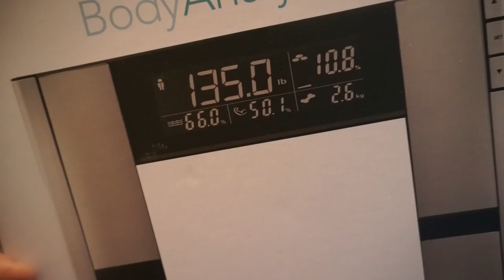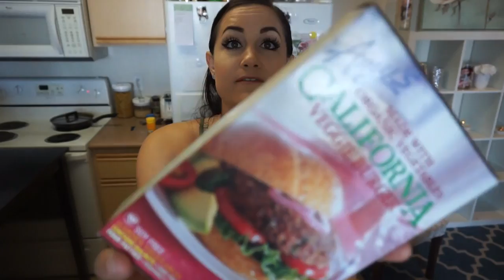SHARING MY WEIGHT, VEGAN GROCERY HAUL & NEW FILMING SETUP TOUR! | Jordan Cheyenne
SHARING MY WEIGHT, VEGAN GROCERY HAUL & NEW FILMING SETUP TOUR!
Dont have time to make your healthy meals to lose weight and stay on track? Check out Icon Meals! All of their meals are packaged out for you with all calories & macros listed on each box so you can hit your goals. They offer Vegan patties also & protien popcorn & cookies.